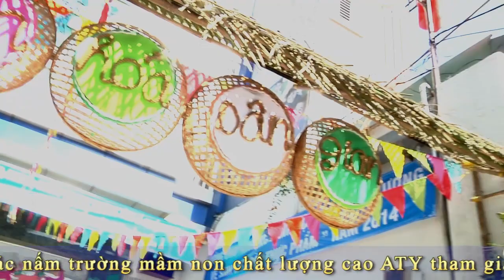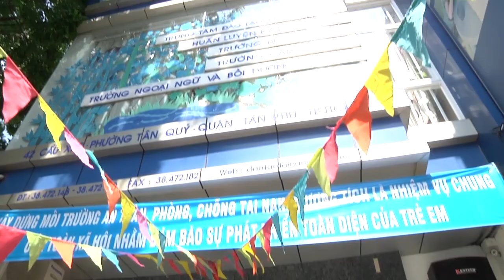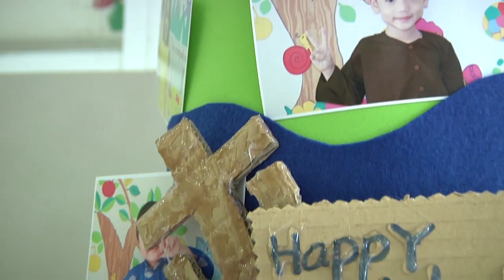Ngày hội dân gian - các nấm Trường mầm non chất lượng cao ATY T4/2014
Chương trình ngày hội dân gian do Trường mầm non chất lượng cao ATY thuộc Trung tâm đào tạo tài năng trẻ Châu Á Thái Bình Dương tổ chức. Đây là chương trình Trường tổ chức cho các em vui chơi và trải nghiệm...